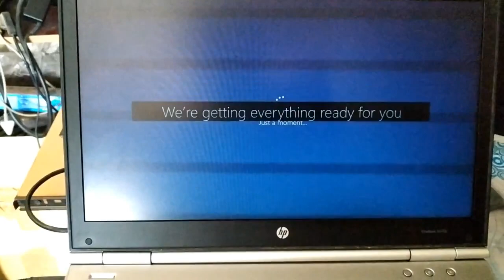Hp Laptop Elitebook 8470 Hard Disk Replacement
The HP Elitebook 8470P (COR89PA) carries a 14-inch HD LED backlit Anti Glare display with a resolution of 1,366 x 768 pixels. It has been designed to protect userÂs eyes from getting affected by the harmful rays reflected from the screen.

It is packed in a chunky 34mm thick body which carries a silver finish. Despite being too thick, it doesnÂt seem to have much weight, just 2kg to be precise. The spill resistant keyboard however has properly spaced black keys letting you type comfortably. It also has a touchpad which support multi touch gestures.

The HP Elitebook 8470P (COR89PA) comes with a VGA webcam and an inbuilt microphone to cater to the video calling needs of the user. A 500GB SATA hard disk operating at 7200rpm not only meets your storage needs but also gives better response. The notebook also houses a DVD+/-RW SuperMulti Drive supporting dual layers. The stereo speakers powered by SRS Premium Sound PRO are bound to make people groove with its richness.